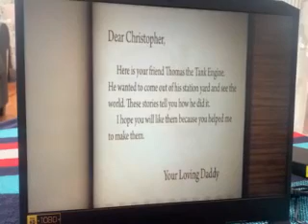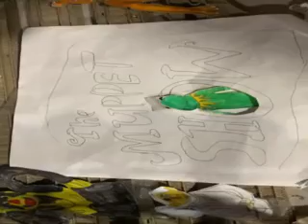THE MUPPET SHOW SEASON 1 EPISODE 3 WITH GUEST STARS THOMAS THE TANK ENGINE AND FRIENDS OCTOBER 2022